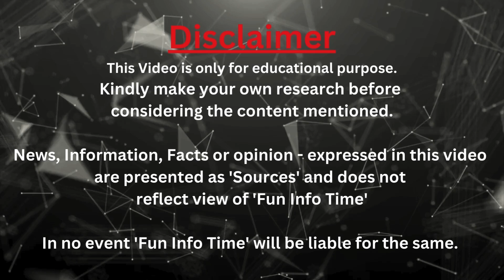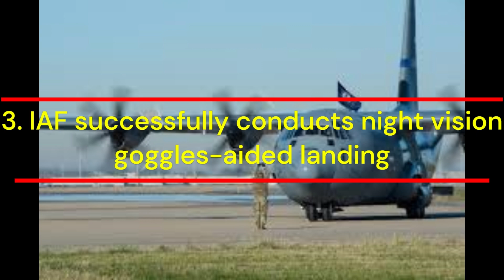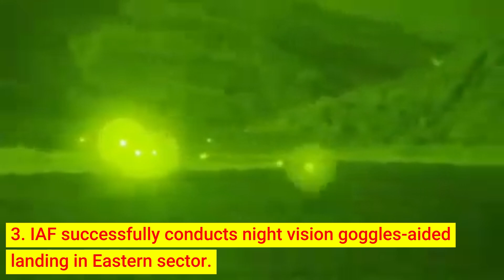What is happening in Indian defense Force| Top news of the week 22| LBRG, T-90 M3,IAC 3,Project Veda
Top 5 Indian defense force news of the week 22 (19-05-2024 to 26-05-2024)
1. DRDO Pursues Next-Gen Laser Beam Riding Guidance Air Defence System.
2. DRDO Project Veda – development trials may Start soon – India’s Dedicated satellite defense launcher.
3. IAF successfully conducts night vision goggles-aided landing in Eastern sector.
4. Securing the Indian ocean – IAC 3
5. Possible Upgrades of the India’s T-90 Mark 3